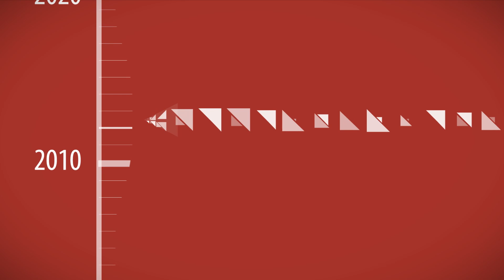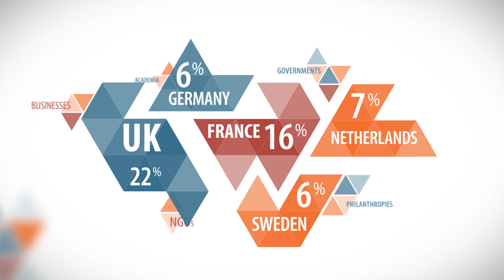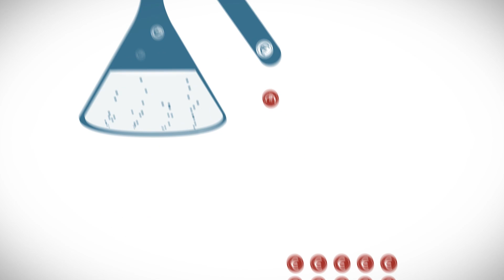Partnership, Innovation, and Leadership - EU Investment in Poverty-Related and Neglected Diseases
On September 26th 2012, DSW launched a specially commissioned report from Policy Cures, titled "Saving Lives and Creating Impact: EU Investment in Poverty-Related and Neglected Diseases", in the framework of an event hosted by the Member of European Parliament Maria da Graça Carvalho.

Ms. Carvalho is the Rapporteur on the specific programme of Horizon 2020, the next European Framework Programme for Research and Innovation which will guide the allocation of EU funding for research and innovation for the period 2014 through 2020, including all funding for research and development (R&D) into Poverty-Related and Neglected Diseases (PRNDs).

Against this backdrop, the new study quantifies for the first time the domestic benefits the EU derives from public investment in poverty-related and neglected diseases, including at least 13,000 jobs created between and 2002 and 2010 and a further €1.05 in investments into the Union for each €1 of European public PRND R&D spending.

This video is a call to action for greater investment in this area.